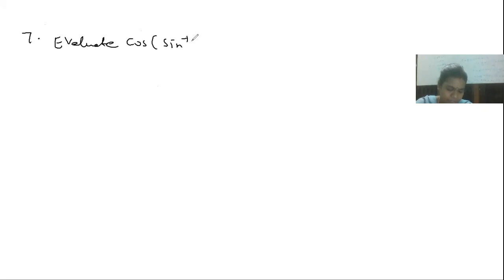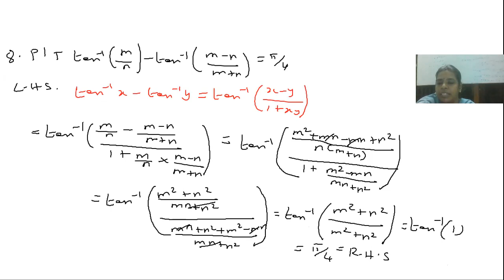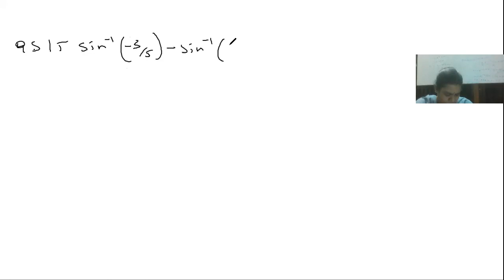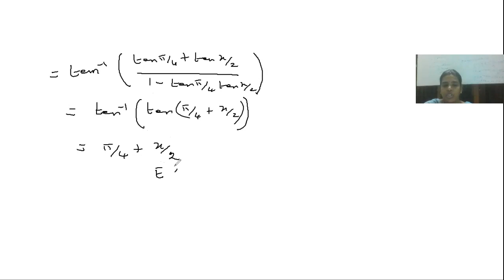11 Std BUSINESS MATHS TRIGONOMETRY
Exercise : 4.4 And 15 Onewords